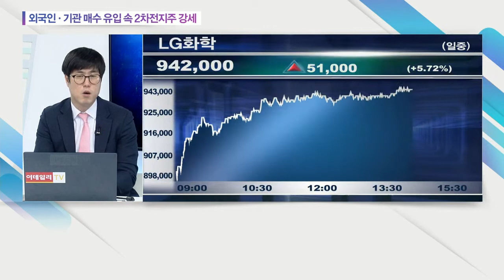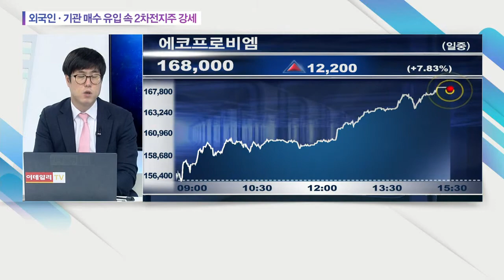외국인ㆍ기관 매수 유입 속 2차전지주 강세... LG화학, 삼성SDI, SK이노베이션, 에코프로비엠, 엘앤에프_오늘의 수급 (20210311)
# 외국인ㆍ기관 매수 유입 속 2차전지주 강세
: (관련 종목) LG화학(051910), 삼성SDI(006400), SK이노베이션(096770), 에코프로비엠(247540), 엘앤에프(066970)